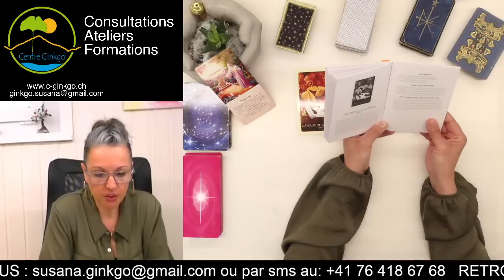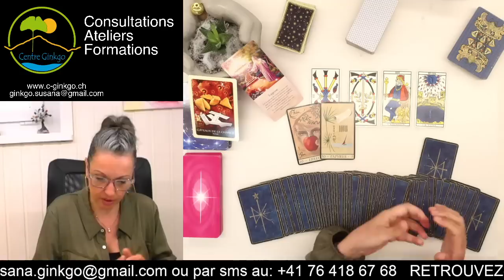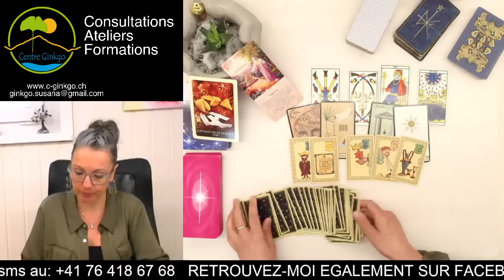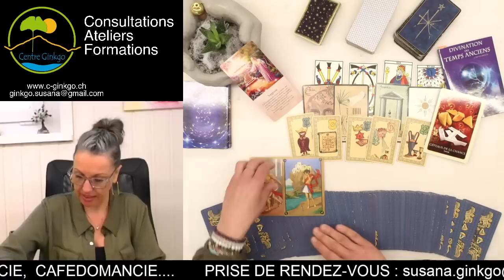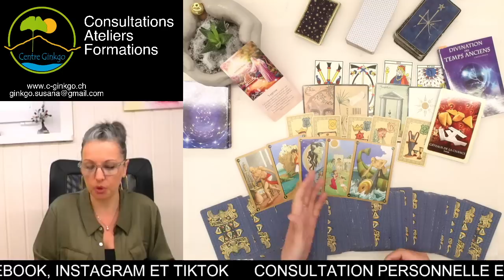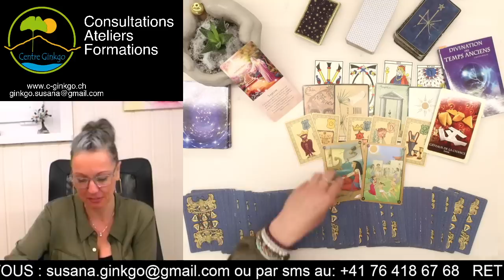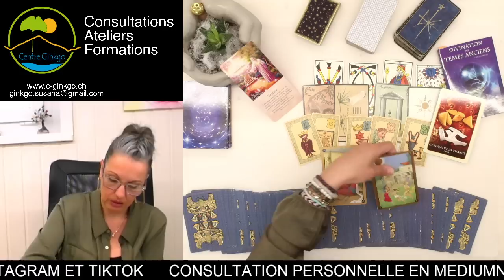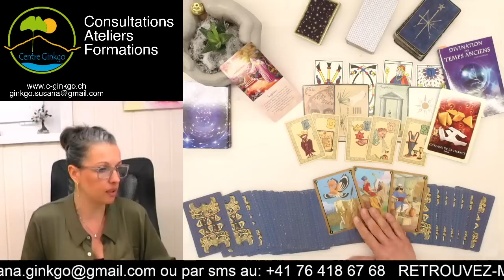Tirage weekend 6 - 7 - 8 mai 2023 - Une surprise est sur le point d'arriver, un grand succès - jour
Tirage weekend 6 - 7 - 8 mai 2023 - par Susana Bochatay Médium - Centre Ginkgo Vernayaz

MERCI 🙏